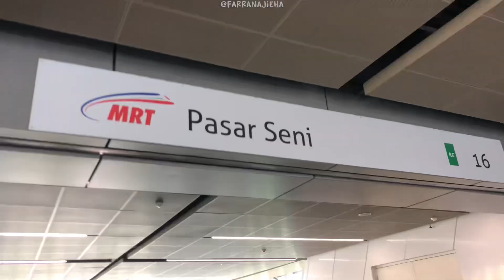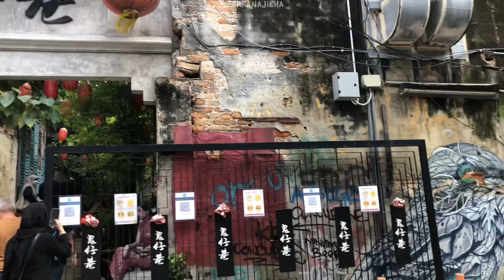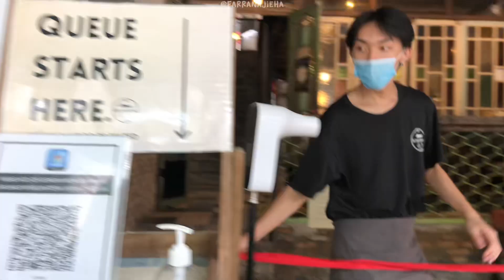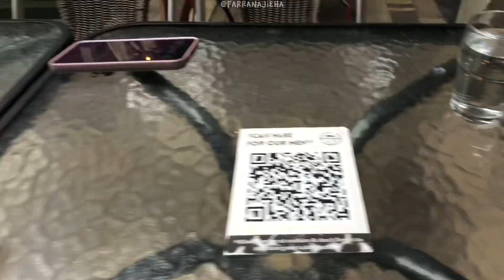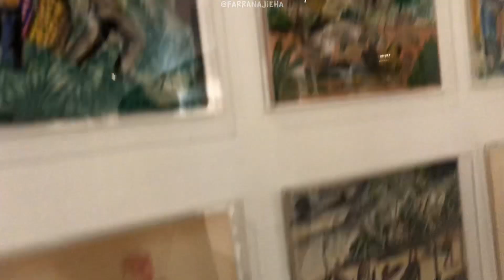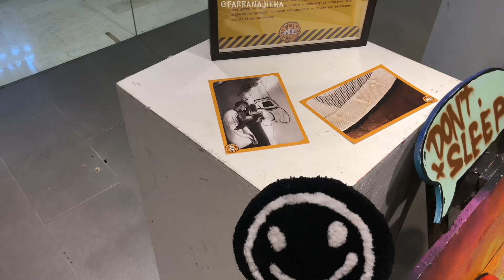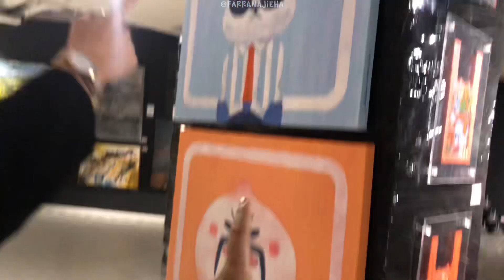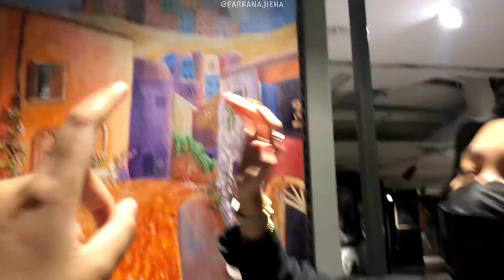VLOG 26 : HUNTING CAFE AND ART GALLERY DATE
hey guys welcome back to my channel ! actually this vlog i recorded on end year of 2021 but baru ada masa nak edit and post skskksks so enjoy jela hehehe and yes had so much fun on that day !